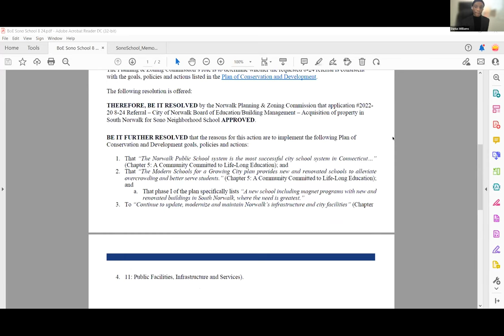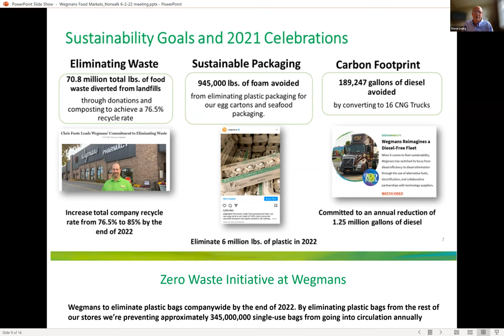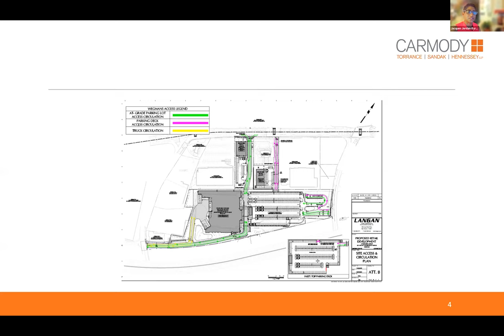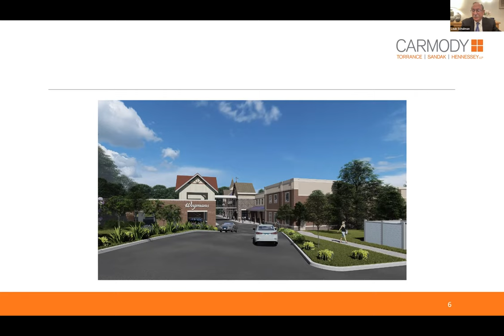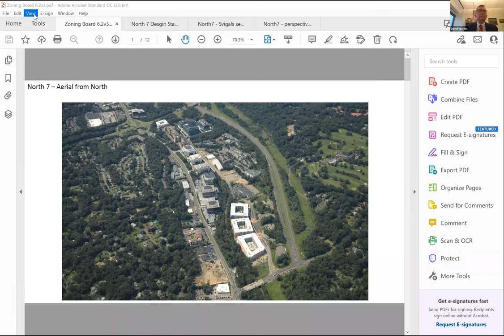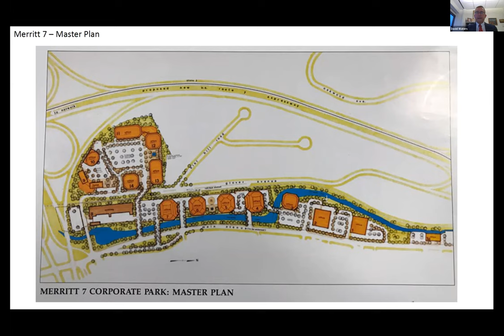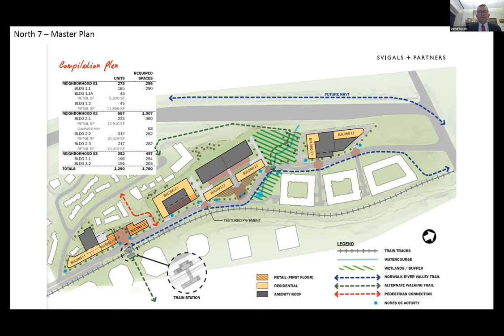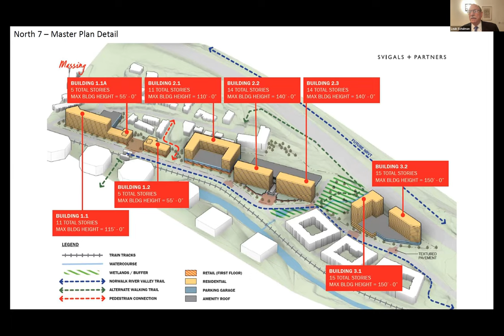Planning and Zoning Commission 6-2-2022